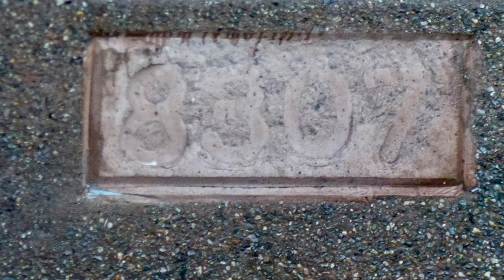Bird Houses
Installation and Maintenance - Once your bird house is built and decorated, it’s time to install it in your yard. Choose a location that is safe and secure, away from predators and other hazards. You may also want to add a mounting pole or other support to ensure that your bird house stays stable and secure. Regular maintenance is also important to keep your bird house safe and attractive. Clean out the nesting cavity on a regular basis and replace any damaged or worn out parts as necessary free of charge at my place -